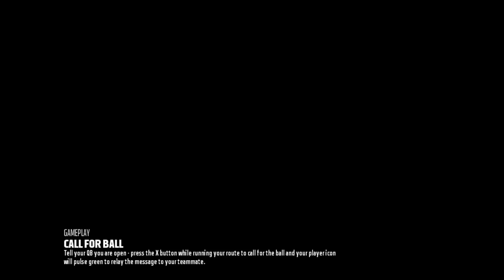Madden 18 - 2017 Season Week 2